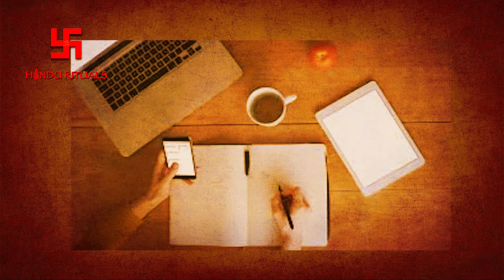कर्म का फल से क्या ताल्लुक | Good actions vs bad actions | How Your deeds transform in results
नमस्कार,
अगर आपके पास किसी मंदिर या धाम की VIDEOS है, या आप हिन्दू धर्म के बारे में कोई भी जानकारी पूरी दुनिया के साथ साझा करना चाहते हैं, और अगर आप चाहते हैं की आपकी VIDEO इस चैनल पर दिखाई जाये तो आप बेझिझक इस email id  के जरिये हमें संपर्क कर सकते है
धन्यवाद |